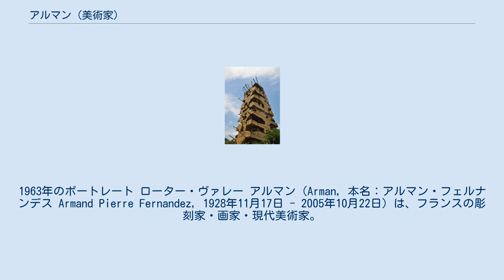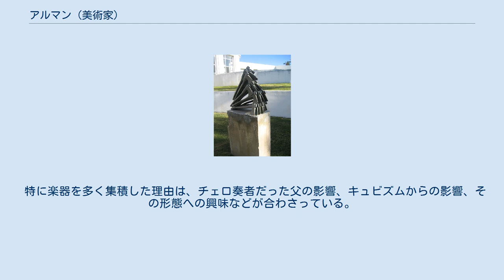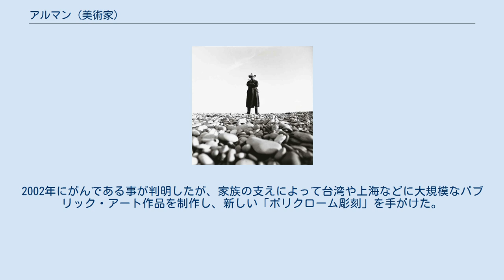アルマン (美術家)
ヌーヴォー・レアリスムのアーティスト
1963年のポートレート ローター・ヴァレー アルマン（Arman, 本名：アルマン・フェルナンデス Armand Pierre Fernandez, 1928年11月17日 - 2005年10月22日）は、フランスの彫刻家・画家・現代美術家。
日用品や廃棄物を大量に集積した作品などで知られた。
イヴ・クラインやセザールらとヌーヴォー・レアリスムという集団を組み、廃物を芸術作品に変容させることで第二次世界大戦後の大量消費社会の中の生産・消費・廃棄のメカニズムを批判した。
 アルマンは、日常生活の中にある複製品のおびただしさや廃棄物の中に美を見出した。
カメラや靴など同じ種類の中古品を大量に箱に詰め合わせた作品や、大量生産のまったく同じ品をたくさん組み合わせて作った彫刻、ゴミを透明な箱に詰め込んだ作品などの制作を通して、集積と組み合わせにより物の目的や意味を失わせ、一方でゴミや日用品の持つ形態、集まった時に織り成す形態を浮き彫りにさせている。
 『アバランチ』、1990年、テルアビブ大学キャンパスに設置 『音楽の力 No.2』、1986年、テルアビブのイスラエル音楽学院に設置 アルマンは1928年11月17日、フランス南部ニースで古道具屋を営む、北アフリカからの移民の一家に生まれた。
10歳の頃にアマチュア画家で写真家、チェロ奏者でもあった父親から油絵を習い、音楽や楽器への興味を持った。
学校とは折り合いが悪く、高校を中退し、1946年にバカロレア（大学資格試験）に合格して入ったニースの国立美術学校にも不満を持ち、後に退学している。
 1947年、彼はニースの警察の柔道教室に入門し、後の芸術上の盟友イヴ・クライン、クロード・パスカルの2人と知り合った。
彼らは3人でヨーロッパ各地へヒッチハイク旅行をしたほか、ファースト・ネームだけをサインしたゴッホにならって姓を捨て、ニースの海岸で真っ青な世界を3分割する相談をした。
アルマンは大地を、パスカルは海を、クラインは空を取ったといわれている。
 1949年、美術学校を退学したアルマンはパリに移り、エコール・ドゥ・ルーブルに入ってシュルレアリスム風の絵を描いていた。
1951年、彼はマドリードへクラインとともに「武士道会」の柔道講師として赴き、また兵役についた後、1953年にニースへ戻った。
 アルマンは美術の中心地から離れた場所にいることに焦りながら、雑誌で読んださまざまな作家の影響を受けて、徐々に抽象的な作風へと画風を変えたが、1954年に戦前のハノーファーのダダイスムの作家クルト・シュヴィッタースの、廃物を寄せ集めたアッサンブラージュの作品の展覧会を見て、衝撃を受けた。
彼はシュヴィッタースがゴム印を紙に押して描いたドローイングを頭に置きながら、働いていた事務所にあったさまざまなスタンプを何度も何度もキャンバスに押すスタンプ絵画（彼はこれをカシェ（Cachets）「印」と呼んだ）を作り始めた。
アルマンは黒や赤のスタンプを押したりずらしたりしながら構成（コンポジション）を作り、やがてゴム印以外のピストンや楽器、マネキンなどのオブジェに色を塗り、キャンバス上を動かす痕跡絵画も始めた。
1956年にはパリで、スタンプ絵画などによる初個展を開き、成功を収めた。
 『平和への希望』、1995年、ベイルート南東のヤルゼに設置 1959年からアルマンは、オブジェ自体を用いた彫刻作品を制作した。
破壊したヴァイオリンやチェロ、ピアノなどの楽器の破片を、板やコンクリートに固定した「破壊」のシリーズを、コレール（『怒り』）と名づけた。
 アルマンを有名にしたのは、1種類の中古品を集積したシリーズである。
彼は砕いた楽器、靴、靴の木型、カメラ、ガスマスク、ゴム印、目覚まし時計、壊れた人形、フォーク、車の部品、松葉杖、サーベルなどを蚤の市などで大量に買い集め、1種類の品を木枠に押し込んだ作品を作った。
同じものが平面上に数十個も集められることで、個々の物は性質や目的を失った単なる粒になり、アイデンティティーが解体するのである。
さらに細かな歯車や部品、絵具チューブやブラシなどを透明な合成樹脂に均一に封じ込める包含の彫刻も作っている。